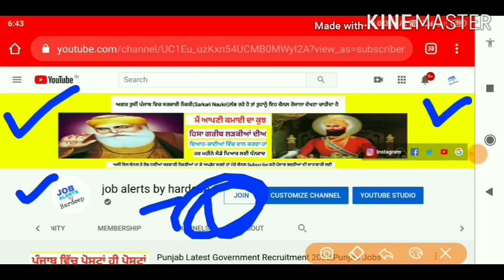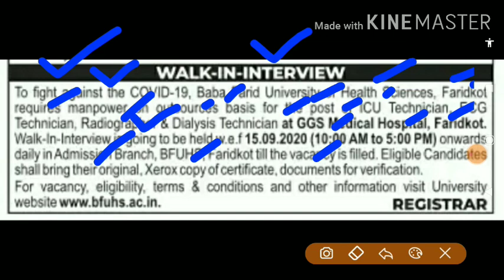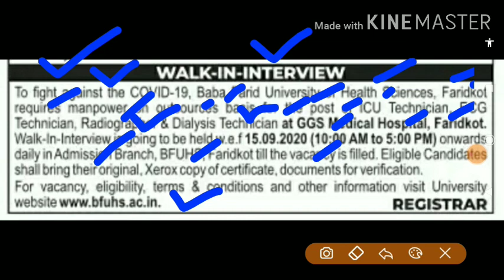Baba Farid University New Latest Recruitment 2020,Bfuhs Jobs 2020,Punjab Latest Recruitment 2020,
Title -Baba Farid University New Latest Recruitment 2020,Bfuhs Jobs 2020,Punjab Latest Recruitment 2020,

💐💐💐💐 NOTIFICATION LINK 💐💐💐💐

💐💐💐💐 APPLICATION FORM 💐💐💐💐